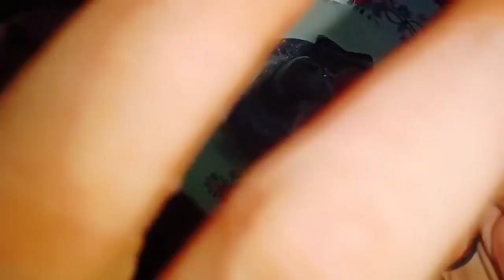సోమవతి అమావాస్య రోజున నల్లదారంతో ఇలా చేస్తే ఎటువంటి సమస్యకైనా పరిష్కారం దొరుకుతుంది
Time:10.00 AM TO 1.00 PM And 3.00 PM TO 6.00 PM
fees: 500 rupees
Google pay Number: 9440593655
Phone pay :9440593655